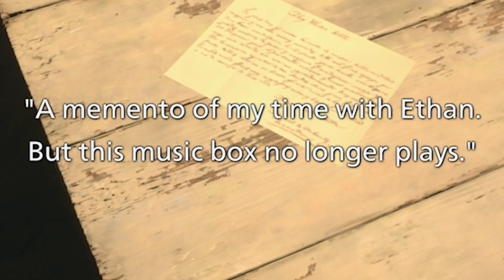This was very traumatic... | Resident Evil Village | Part 10